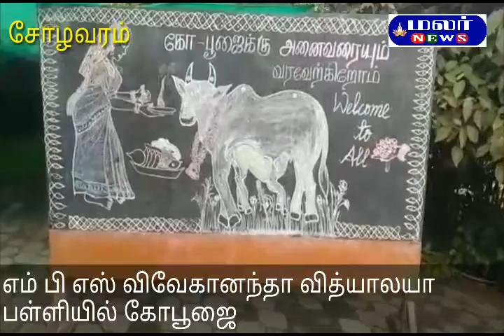எம் பி எஸ் விவேகானந்தா வித்யாலயா பள்ளியில் கோபூஜை